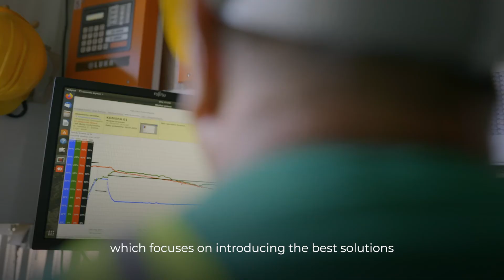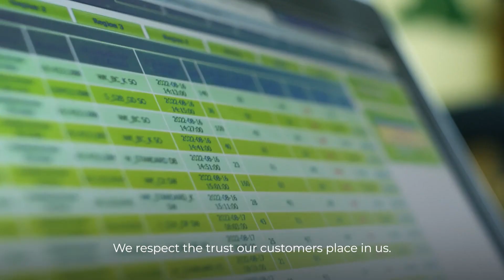Drewnex - wood is our passion!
DREWNEX has been on the market since the year 2000. Over more than 20 years of our existence, we have gained the trust of many thousands private and wholesale timber customers.

We are the largest manufacturer of fireplace and firewood in southern Poland. We have been supplying domestic and foreign wholesale customers (including Germany, Austria, Holland, Belgium, France and Denmark) for two decades. We are a proven and reliable business partner that puts customer satisfaction and the highest quality of its products first. We use only high quality wood sourced from State Forests, certified by the FSC (Forest Stewardship Council), which confirms that the raw material comes only from legal sources. In our year-round wholesale offer we have wood from the most popular native tree species - oak, birch, beech, ash, hornbeam, pine and spruce.

Half a thousand employees

We process 150,000 m3 of lumber per year, the volume of our drying chamber is 2000 m3, and a team of more than half a thousand qualified employees works on the highest quality of our products. We have a modern and innovative production line equipped with 10 Hakki Pilke sawing machines, which allows us to process almost any order. Depending on the customer's wishes, the wood is split into three or more pieces with an average length of about 30 cm. We also attach great importance to the packaging and transportation of our products. To this end, we have developed our own box-pallet formula. This ensures that every spatial meter of firewood is precisely stacked in rows and reaches its farthest destination.

Our green fleet

Our other asset is the transportation fleet, which already has more than 100 vehicles and is being consistently expanded. Literally in recent days it has been supplied with five more Volvo trucks adapted for long-distance transportation. All this makes our capacity almost unlimited. With each of our trucks we can ship several dozen pallets of firewood at a time. We meet the expectations of even the most demanding contractors! If you are wondering where to buy cheap sawn wood, you have come to the right address. Drewnex will fulfill your order!

Ecological energy

Another branch of Drewnex’s business is the production of oak semi-finished products - frieze and oak squares, the highest quality materials for making: floors, glued boards, kitchen countertops, tables and other furniture elements. We are also a producer of biomass, an all-natural and ecological energy substance. This biofuel is a renewable source of energy, and since ecological issues are very important to us, we are in the process of building our own power plant just for biomass with a capacity of 8 mega.
Biomass is a material that is increasingly being used to generate energy and is an excellent alternative to coal, mainly due to the lower amount of pollution produced. When burned, emissions of carbon monoxide, sulfur dioxide and nitrogen oxides, are lower than when using fossil fuels. And its storage or warehousing carries no environmental risks. One of the most popular products used for biomass is wood and its components such as sawdust, wood chips and bark. Biomass is the world's third largest natural energy source.

We Plant Forests!

The motivation behind our daily activities is our love for nature and animals. In 2018, we established the "We Plant Forests" foundation. Our goal is to plant one million trees. How do we want to do that? Several times a year, we buy thousands of  seedlings of different tree species from a forest nursery near Wroclaw, and then distribute them to our customers.
On the other hand, in our stables we keep Isabella breed champions, beautiful horses that look great at shows, but also do well in races. This versatile breed effortlessly finds its way in many tasks assigned to them. We can say the same about our company.